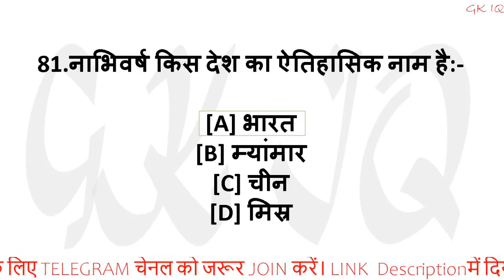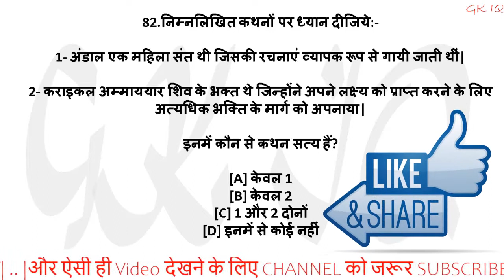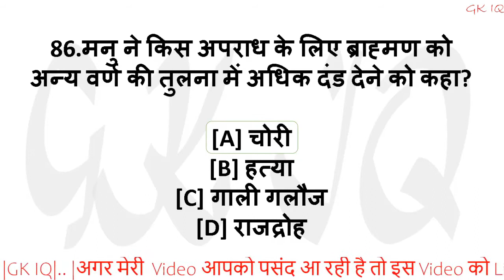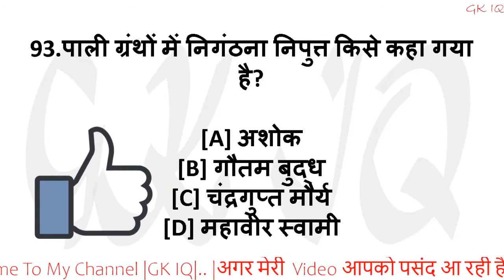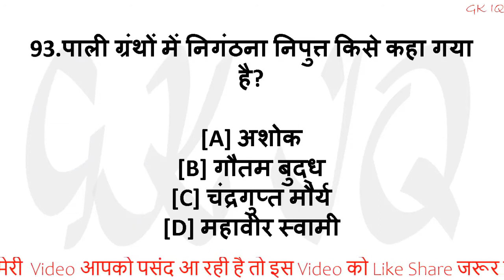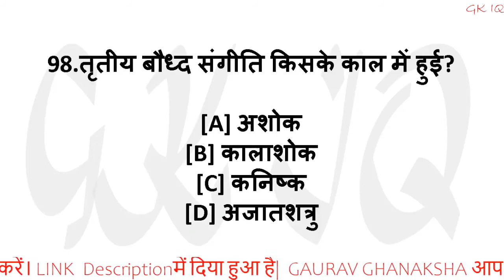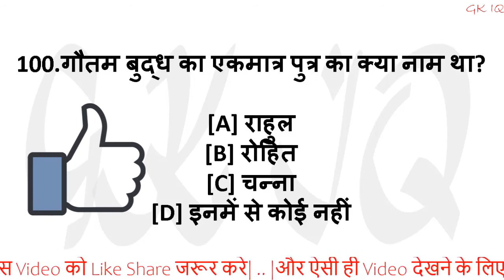|RAILWAY GROUP-D, NTPC| MOCK TEST|IMPORTANT MCQ'S QUESTIONS IN HINDI| PART - 5| BY GAURAV GHANAKSHA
railway group d gk question and answer in hindi,
railway gk study iq,
railway gk in english,
railway gk wifistudy,
railway gk previous papers,
railway gk and gs,
railway gk questions and answers,
railway gk questions and answers in hindi,
railway gk current affairs
railway gk by krati mam,
railway gk by vipan goyal,
railway gk class,
railway gk cafe,
ghatna chakra railway gk book,
railway ntpc gk classes,
railway ghatna chakra gk,
railway gk live class,
railway group c gk question,
ssc railway gk,
ssc railway gk in hindi,
railway group c gk,
railway gk dr vipan goyal,
railway group d gk
group d railway gk gs,
group d railway gk question,
railway group d gk wifistudy,
railway gk english,
gk questions for railway exam,
static gk railway exam,
railway exam gk,
indian railway gk in english,
railway ntpc exam gk question,
gk quiz for railway exam,
gk for ntpc railway in english,
gk for ntpc railway by wifistudy,
gk for railway exam,
gk/gs for railway,
gk gs for railway group d,
railway gk gs in hindi pdf,
railway gk group d,
railway gk ke question,
railway gk knowledge,
railway gk ki taiyari kaise kare,
railway ka gk,
railway ka gk gs,
railway ki gk,
railway ka gk question,
railway gk railway gk,
railway gk live test by bhunesh sir,
railway lucent gk,
lucent gk railway group d,
railway ke liye gk,
railway loco pilot gk,
railway gk mcq pdf,
railway group d gk mock test,
mp railway gk in hindi,
most important railway gk questions,
gk mahatmaji railway zone,
railway gk ntpc,
railway ntpc gk gs,
railway ntpc gk gs syllabus,
railway ntpc gk ki taiyari,
railway ntpc gk 2020,
railway ntpc gk syllabus,
railway gk odia,
gk of railway,
railway group d gk online classes,
gk of ntpc railway,
railway gk practice set,
railway gk pdf,
railway gk previous year question,
railway gk pdf in hindi,
railway gk pdf download,
speedy railway gk part 1,
railway gk question in hindi 2020,
railway gk question in english,
railway gk question answer,
railway gk question in hindi,
railway gk question 2020,
railway gk question in odia,
railway related gk questions,
railway related gk,
ghatna chakra railway gk book review,
railway gk study 91,
railway special gk vipan goyal,
railway static gk,
railway gk tricks in hindi,
railway gk trick,
railway gk test,
railway gk telugu,
railway gk topics,

railway special gk set 13,
railway special gk set 11,
railway gk 2020 ka,
railway group d gk syllabus 2019,
railway ntpc gk syllabus 2019,
railway group d gk 2019 bengali,
railway special gk set 2